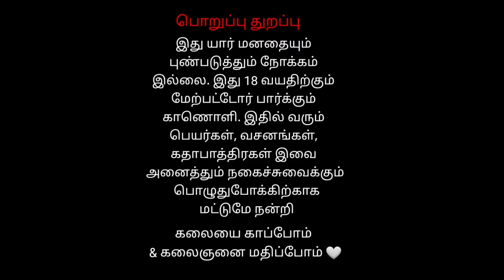Ep 5 Veerapathira Swami Nadagam Thalaiyampallam | வீரபத்திர நாடகம் தலையாம்பள்ளம்